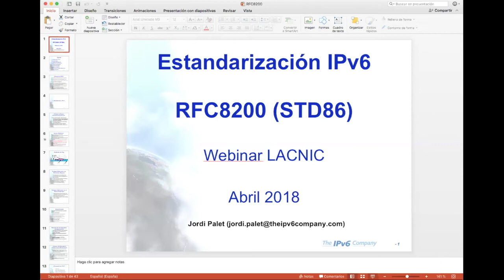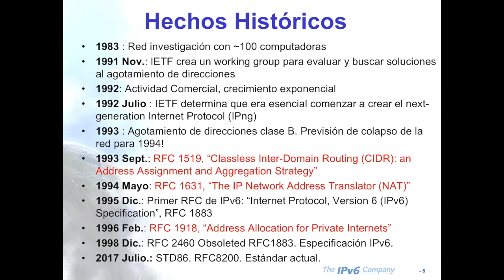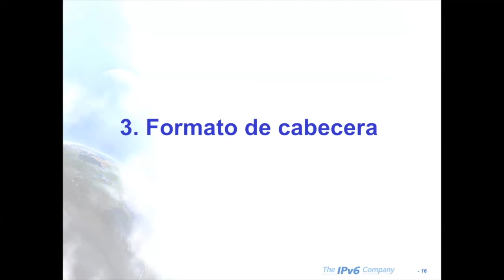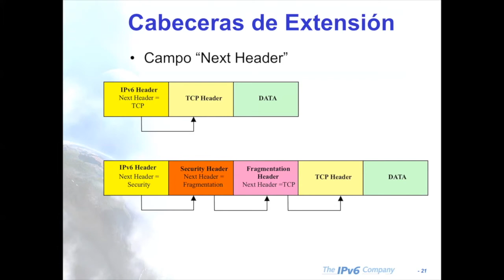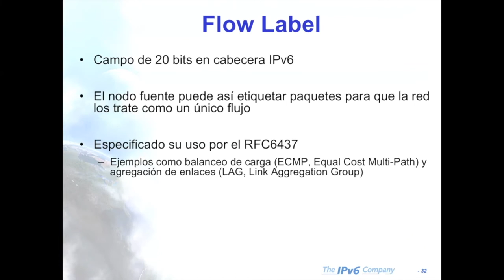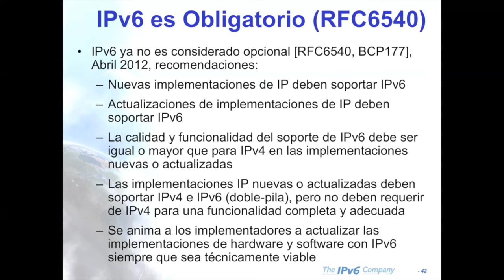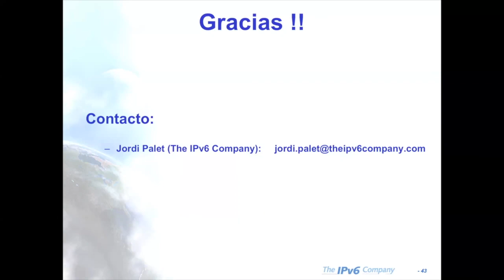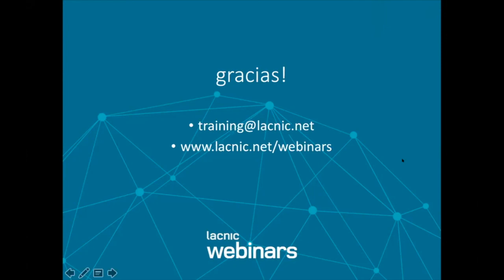Estandarización IPv6 / RFC8200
Instructor: Jordi Palet

Resumen:

Este documento del IETF es el último paso para la estandarización de IPv6. En este documento se especifica por completo IPv6, en aspectos como el formato de la cabecera, las cabeceras de extensión, aspectos relacionados con el tamaño de los paquetes, la etiqueta de flujo, y cuestiones de capas superiores.

Todos esos aspectos serán explicados en el webinar así como se indicarán los cambios realizados desde el RFC2460 original.